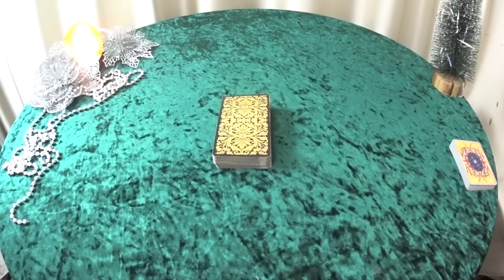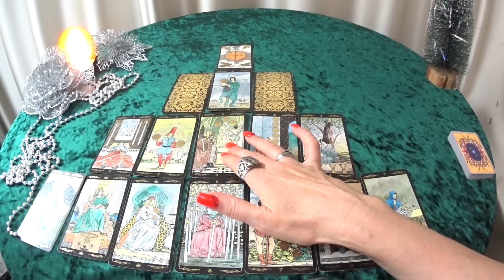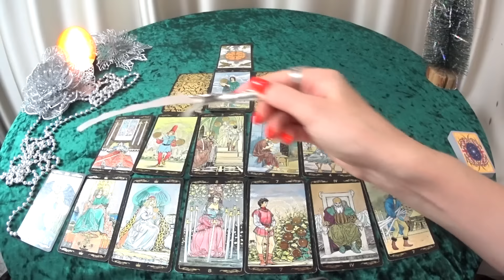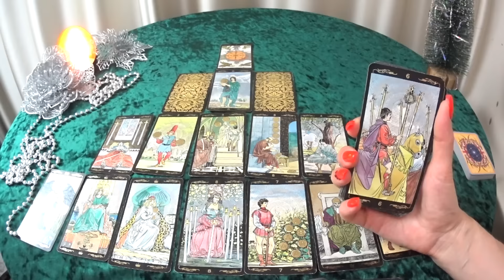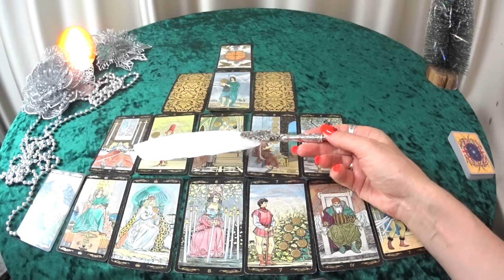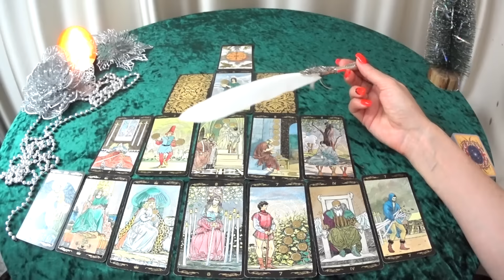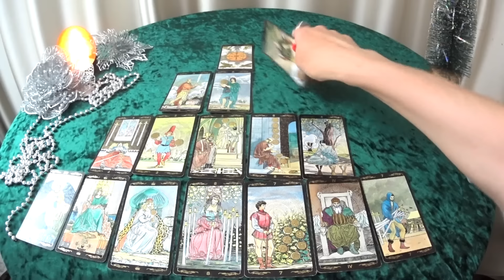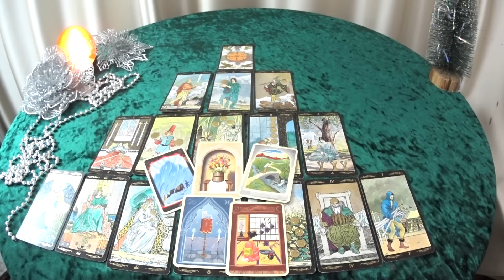ГОРОСКОП РЫБЫ С 22 ПО 28 ЯНВАРЯ НА НЕДЕЛЮ ПРОГНОЗ. 2024 ГОД